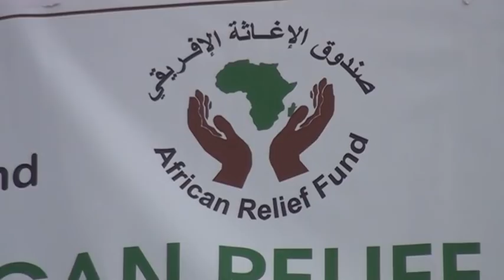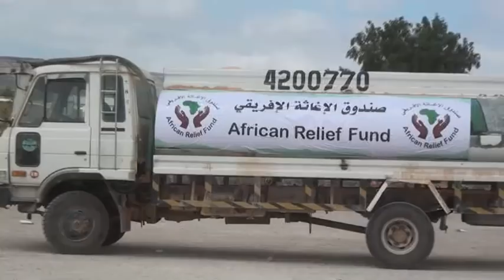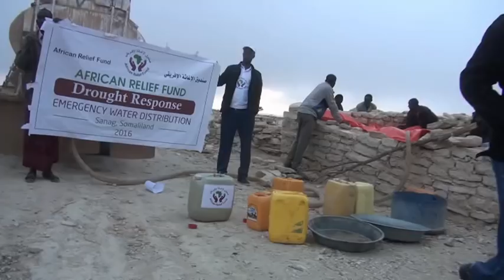Haayada African Relief Fund Oo Deeq Booyado Biyaha Ah Ku Wareejisay Gudida Abaaraha G Sanaag